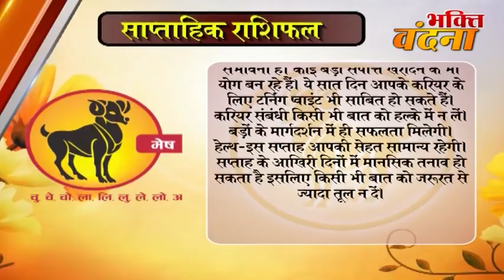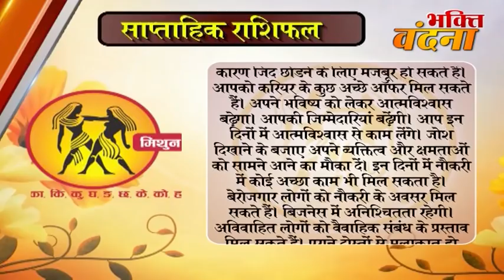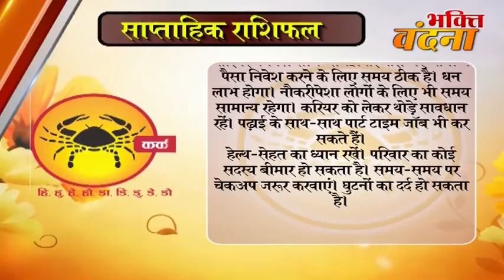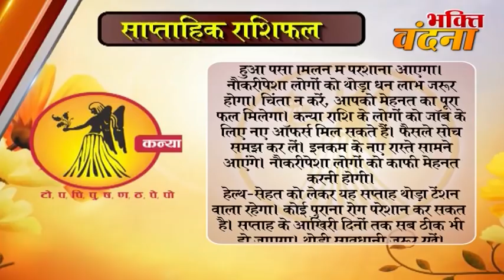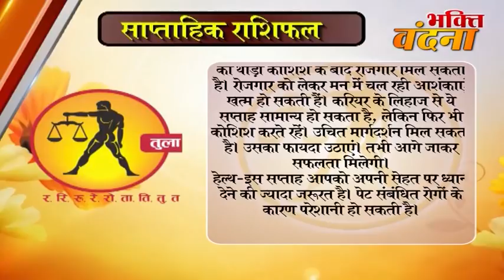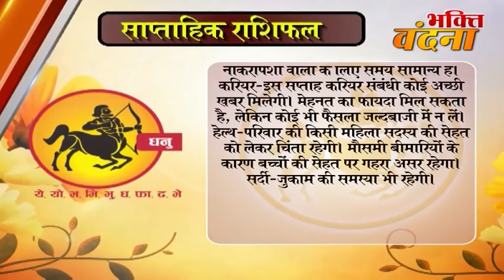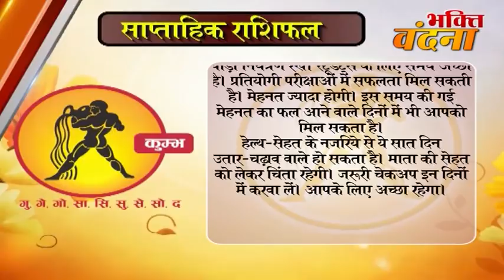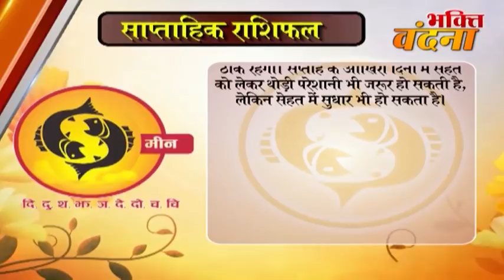Sapthaik Rashifal 23 se 29 October 2017, साप्ताहिक राशिफल , weekly horoscope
Sapthaik Rashifal 16 se 22 October 2017, साप्ताहिक राशिफल , weekly horoscope
Sapthaik Rashifal 9 se 15 October 2017, साप्ताहिक राशिफल , weekly horoscope
Saptahik rashifal 2 To 8 October 2017 Saptahik rashifal साप्ताहिक राशिफल, weekly horoscope
dainik rashi
rashifal bhavishye
today rashifal
horoscope 2017
jyotish upay
rashifal daily
rashifal 2017

mesh
asardar upay
asardar totke
chamatkari samadhan
astrology today